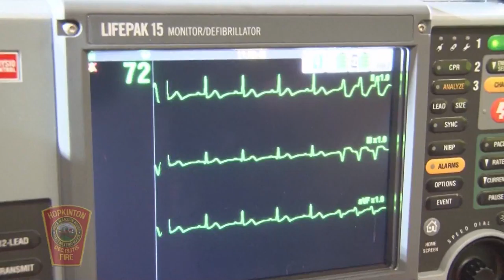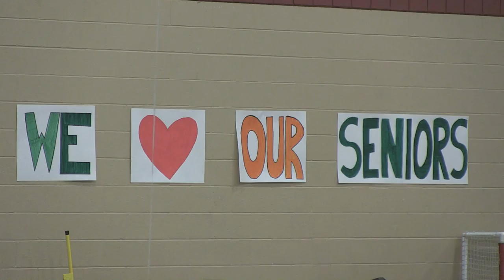Hiller Girls Varsity Basketball vs. Holliston